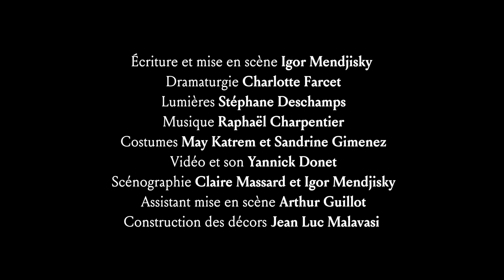Les Couleurs de l'air